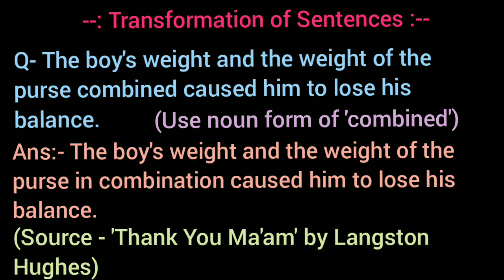The boy's weight and the weight of the purse....balance./use noun form of 'combined'/Thank You Ma'am